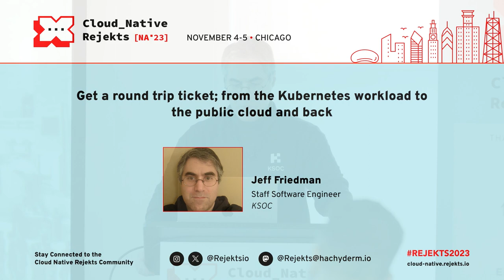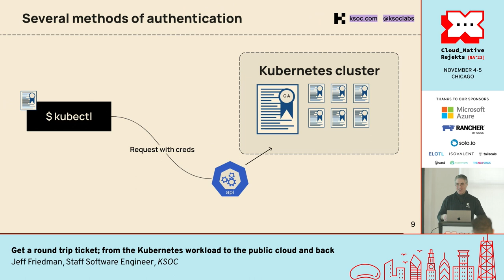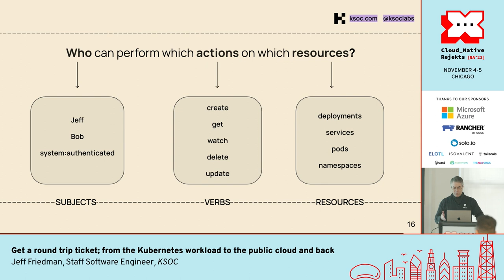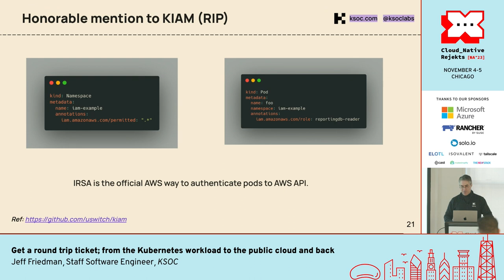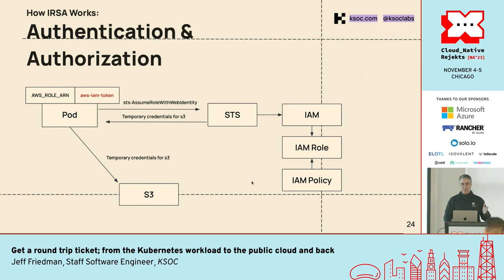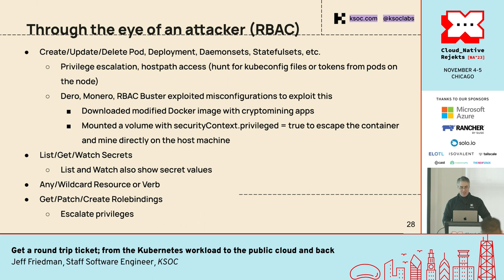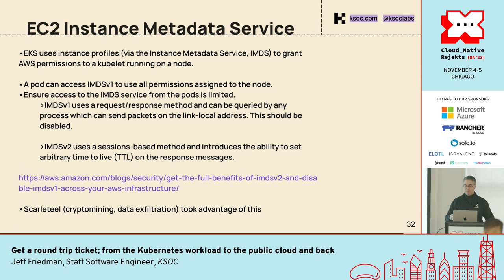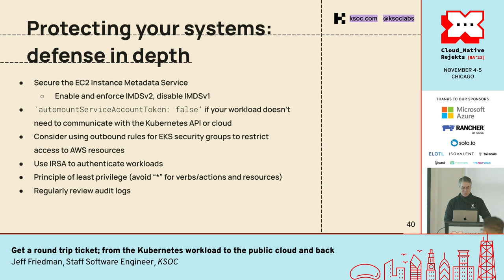Get a round trip ticket; from the Kubernetes workload to the public cloud and back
This talk will cover identities between a kubernetes cluster and a cloud service provider (focusing on AWS). We will dive into every step of the authorization flow from a workload to a cloud service for how those decisions are made and ways they can be abused. This includes Kubernetes RBAC, Kubelet authorization, AWS IAM roles, S3 bucket policies and more. The talk will discuss various options of identity provider integrations such as SAML and OIDC and how they each have unique attack vectors in the auth workflow. To conclude, we’ll summarize attack techniques that would best leverage misconfigurations of this complicated flow.

Speaker: Jeff Friedman